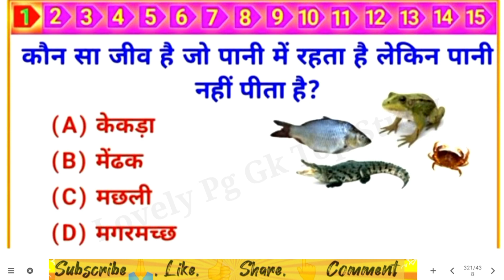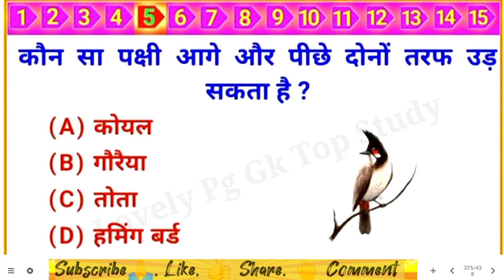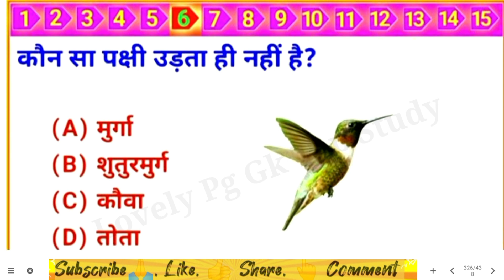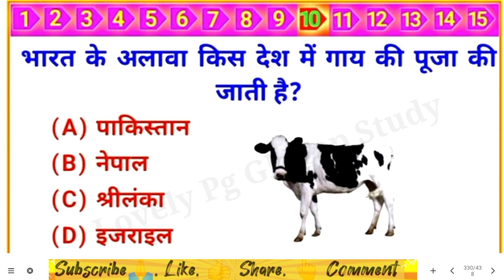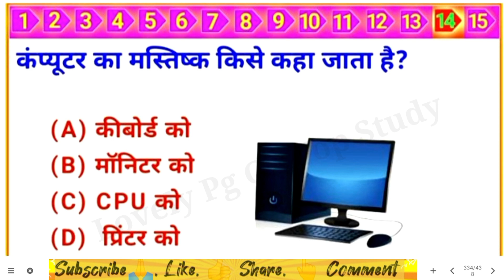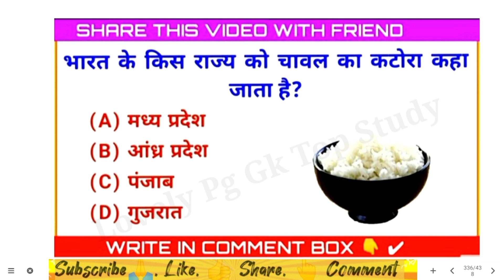कौनसी सब्जी खाने से 300 से अधिक बिमारी ठिक हो जाती हैं? Gk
Family👪 ♥♥😍😍